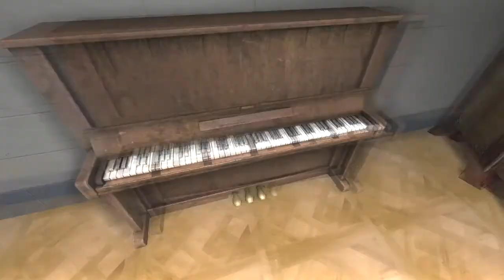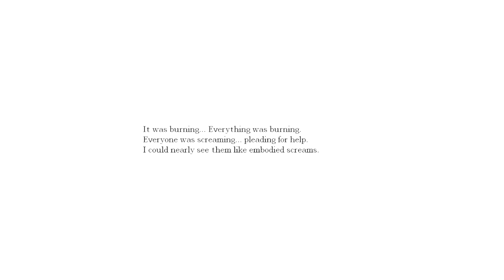Zagrajmy z GamingClubPL w Amnesia Custom Story #29 White Night 5/?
Polski Gaming Club.

Let's play'e z różnych gier właśnie dla Ciebie!